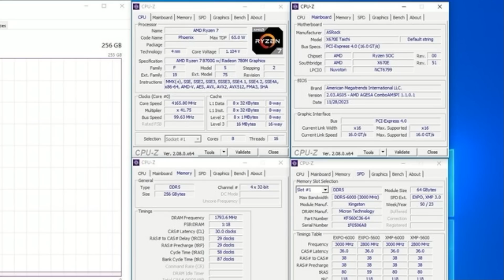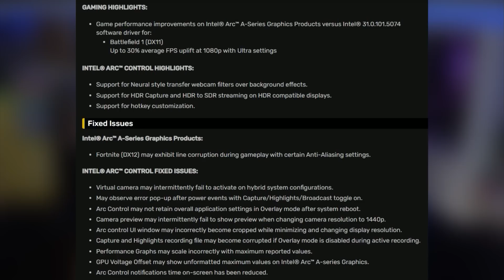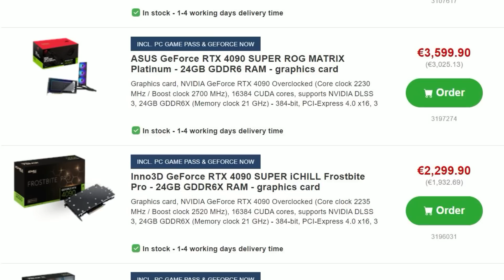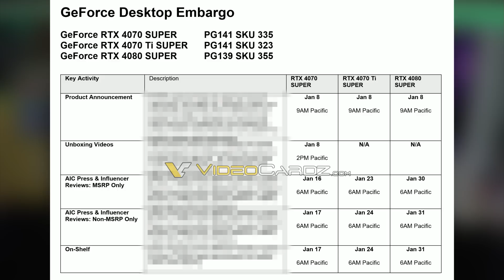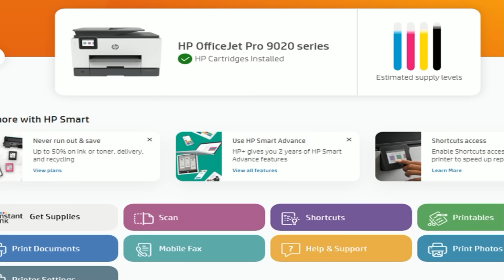Nvidia RTX 4090 Super gelistet / Zen 5 in freier Wildbahn!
Aktuelle Geizhals Angebote*ref

KAPITEL:

0:00 Start
1:03 AMD
5:01 Intel
8:32 Nvidia
11:10 Ticker
14:44 Ende

QUELLEN:
AMD

AMD MI300A & MI300X: Die neue Instinct-Serie ist ein Meilenstein in vielen Bereichen -

AMD Ryzen 8000G: ASRock und Asus enthüllen Details zur neuen APU-Serie

MSI teases up to 256GB memory support on AMD X670 motherboard

AMD BC-250 Crypto-Mining cards with Sony PlayStation 5 APU spotted on eBay

INTEL

Intel Brings Huge Improvements To Xe Kernel GPU Driver For Linux 6.8, Arrow Lake & Lunar Lake Gain Additional Support

Intel Gaudi 3 AI Accelerator Reportedly Built On TSMC 5nm Node, Faster Than NVIDIA H100

Intel Foundry All Set to Mass-Produce 20A “2nm” Chips In 2024, Ramping Up Competition

Intel Core Ultra “Meteor Lake” Mini PCs Offer Up To 16 Cores, Arc GPU & 70W TDP Support

MECHREVO and Thunderobot who have utilized Intel's latest Core Ultra "Meteor Lake" CPUs to power their Mini PC solutions

NVIDIA

NVIDIA GeForce RTX 40 SUPER review and sales embargo information leaks out

Mods can now replace DLSS Frame Generation with FSR3 for NVIDIA RTX 20/30 GPUs in multiple games

Large European retailer mistakenly lists 24 GeForce RTX 4090 SUPER cards

Ticker

FSP preparing 2500W power supply with four PCIe 12V-2×6 GPU power cables

💡 Weitere Hinweise 💡

IMPRESSUM

Weidenhartstraße 15
86830 Schwabmünchen